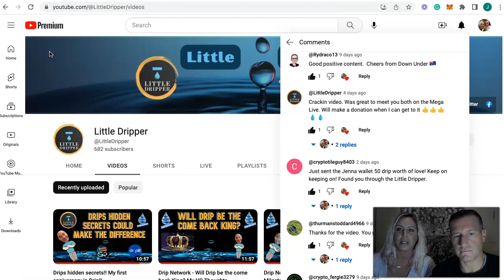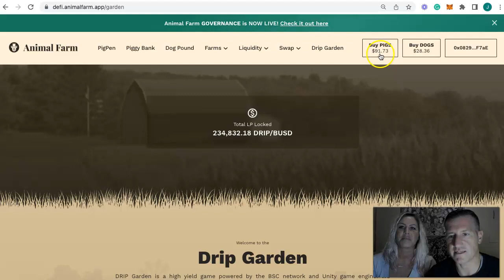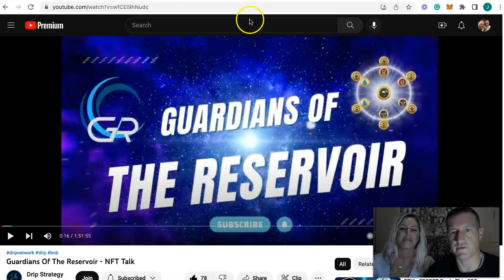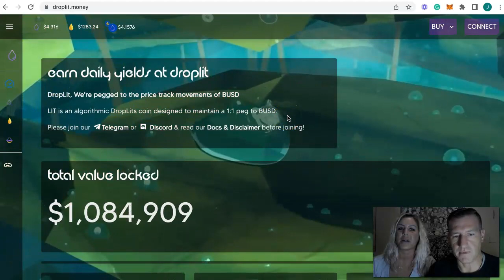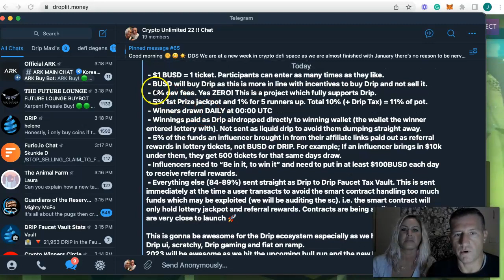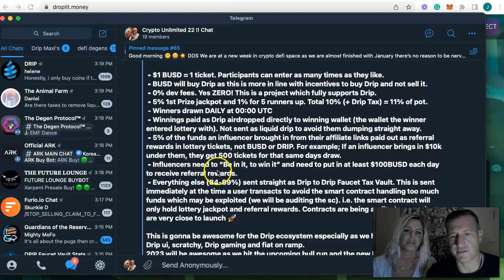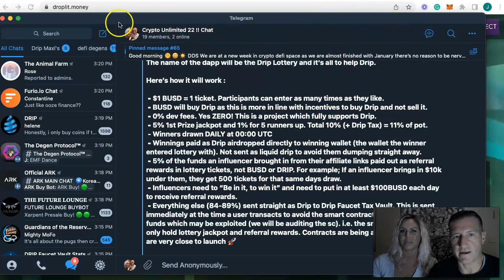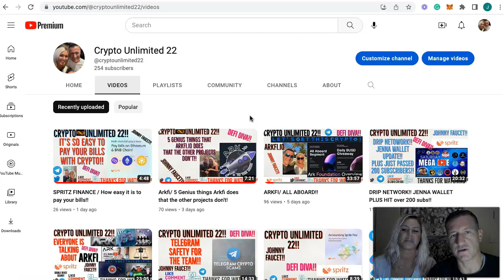DRIP COMMUNITY STRONGER THAN EVER!!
Nothing in this video is financial advice do your own research crypto is risky!!

BNB|BUSD|ARKFI|DRIP

0x61dFBE8194Fa49fa7aC48F3e74C4a93d37F30d3c

Thank you from Crypto Unlimited 22 and as always we will see you AT THE TOP!!

Sweet Child O' Mine by Guns N' Roses (Axl Rose).

This song is included in the "Power Ballads 1 - Rock & Pop 80s 90s" track of Ruta 89 - Rock Pop 80s 90s in Soundcloud and is posted under a Creative Commons Attribution 3.0 Unported (CC BY 3.0) license.